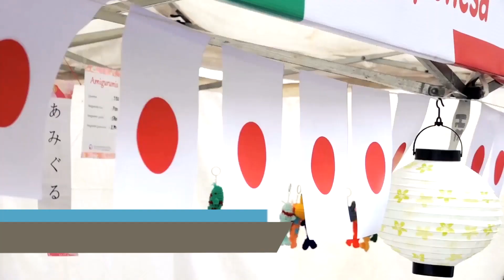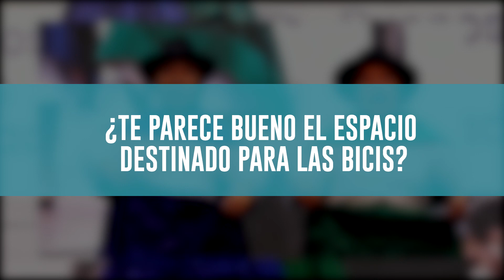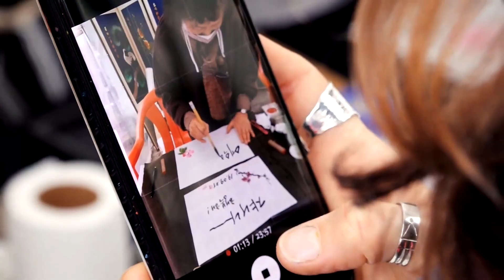PedaleARG| Prog N 52 bloque 3| Festival de Colectividades BA con espacio para ciclistas (24/09/2021)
Pamela Malewicz @pamelamalewicz Subsecretaria Derechos Humanos y Pluralismo Cultural de BS AS. y Mercedes Barbara, @mechibarabara Directora Gral. de Colectividades, Subsecretaría DDHH BS.AS. nos habla del evento del año, luego de las restricciones por la pandemia volvieron los EVENTOS AL AIRE LIBRE con el FESTIVIAL DE COLECTIVIDADES que conto con espacio para que los ciclistas pudieran guardar sus bicicletas